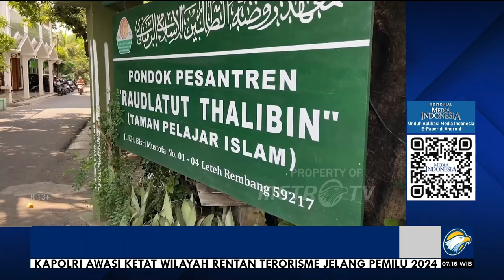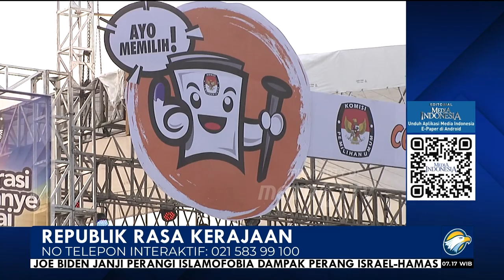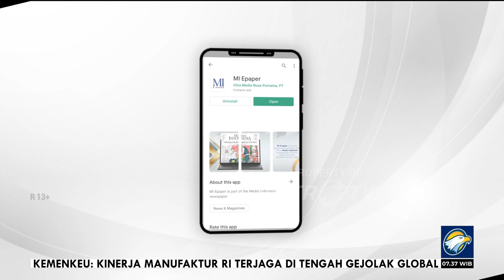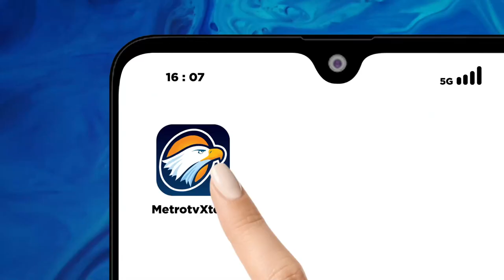Bedah Editorial MI - Republik Rasa Kerajaan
Inilah zaman kemajuan. Ada sirup rasa jeruk dan durian. Ada keripik rasa keju dan ikan. Ada republik rasa kerajaan. Demikian sepenggal isi puisi Zaman Kemajuan yang dibacakan Ahmad Mustofa Bisri atau Gus Mus, yang langsung disambut gelak tawa dan tepuk tangan penonton yang memadati Taman Budaya Surakarta, Jawa Tengah, pada Selasa (31/10) lalu.

Sayangnya, puisinya itu tak dilanjutkannya karena khawatir ada yang tersinggung. Itu pula yang membuat publik penasaran, kemajuan apa yang dimaksudnya itu? Jika berkaca pada situasi terkini republik ini, puisi Gus Mus yang selama ini dikenal juga sebagai budayawan dan penyair itu memang bisa menjadi sebuah sindiran.

Bagaimana tidak, tatanan bernegara saat ini sudah dirusak oleh segelintir kelompok yang ingin membangun kerajaan politik. Ambil contoh, pelanggengan kekuasaan lewat politik dinasti dan ancaman pidana terhadap orang yang menghina presiden dan/atau wakil presiden.

Hak istimewa yang diberikan konstitusi untuk memimpin negara dijalankan oleh kelompok itu laiknya memimpin kerajaan. Kelompok ini lupa, mereka lahir dan masih hidup di negara dengan sistem pemerintahan republik.

Ada benarnya nasihat orang dulu yang menyebut salah satu godaan bagi orang yang berkuasa adalah tahta. Dan kehilangan tahta menjadi kiamat besar baginya.

Karena itu, selagi berkuasa, dia akan menggunakan seluruh upayanya untuk melanggengkan tahtanya. Aturan hukum diutak-atiknya agar bisa sesuai dengan kehendak hatinya.

Begitu masa jabatan berkuasanya akan habis, ia putar otak agar istrinya, anaknya, menantunya, bahkan besannya bisa melanjutkan tahtanya. Anak dengan pengalaman masih mentah pun dikarbitnya supaya terlihat matang.

Politik dinasti di beberapa daerah menjadi contoh upaya pelanggengan tahta tersebut. Bak seorang raja, sejumlah kepala daerah ingin mewarisi jabatannya itu kepada keluarganya. Mereka tak rela kemampuan dan prestasi dalam sistem meritokrasi menggantikan sistem dinasti.

Mereka lupa, para pendiri bangsa telah susah payah merumuskan bentuk pemerintahan negara ini, tahun 1945 silam. Para bapak bangsa sadar betul, sistem kerajaan tak dapat dipakai untuk memimpin negara dengan beragam suku, ras, dan agama ini. Mereka menilai bentuk negara kerajaan lekat dengan feodalisme yang dapat menyuburkan penindasan.

Sistem republik akhirnya yang disepakati Badan Penyelidik Usaha Persiapan Kemerdekaan Indonesia (BPUPKI) pada 10 Juli 1945. Sistem itu menekankan kedaulatan ada di tangan rakyat, bukan di tangan seorang raja yang kemudian turun temurun diwariskan ke keluarganya. Sistem itu yang kemudian tertuang di UUD 1945. Ditempatkan di paling atas untuk menegaskan bagaimana negara ini dikelola. "Negara Indonesia ialah Negara Kesatuan, yang berbentuk Republik," demikian bunyi pasal 1 ayat 1 UUD 1945.

Begitu pula dengan keberadaan ancaman pidana terhadap orang yang menghina presiden dan/atau wakil presiden, sebagaimana tertuang di UU No 1/2023 tentang Kitab Undang-Undang Hukum Pidana (KUHP). Pasal itu bersifat karet yang begitu lentur, karena bisa menyeret siapa saja yang dianggap menghina kepala pemerintahan.

Pasal itu dinilai publik telah menempatkan negara ini mundur jauh ke belakang, ke sistem kerajaan. Kritik bisa dipandang sebagai hinaan jika kritik itu tak sejalan dengan keinginan sang raja.

Salah satu esensi demokrasi yang membuka keran seluas-luasnya untuk menyampaikan pendapat bisa terberangus oleh keberadaan aturan itu. Untuk apa tampil merakyat di depan rakyat, sembari menutup keran suara rakyat.

Republik rasa kerajaan akan merusak demokrasi. Salah satu ciri dari pemerintahan republik adalah kedaulatan di tangan rakyat. Dalam sistem republik, partisipasi rakyat dalam menentukan jalannya negara adalah
nomor wahid. Berbeda dengan sistem monarki, sang raja lah menentukan "hitam-putihnya" sebuah negara.

Jangan bermimpi untuk membawa negeri ini balik ke zaman kerajaan, apalagi mewujudkannya. Begitu pula budaya politik kerajaan harus dijauhkan dari negeri yang bernama Republik Indonesia. Republik ini bukan milik sebuah keluarga, tetapi milik seluruh rakyat Indonesia.